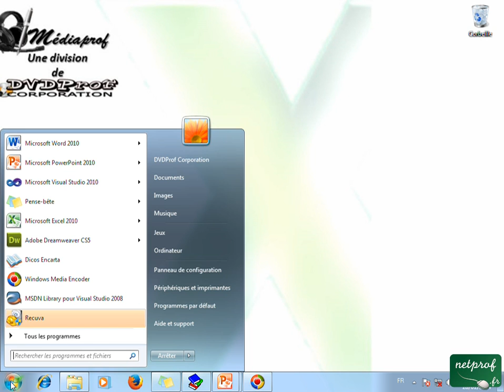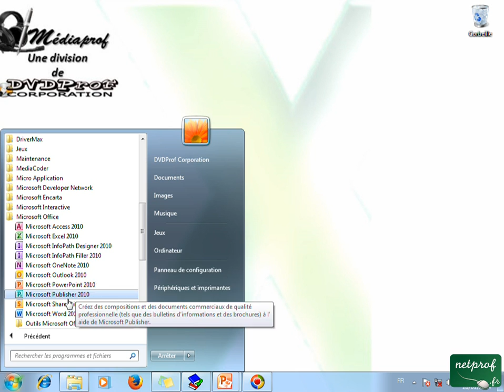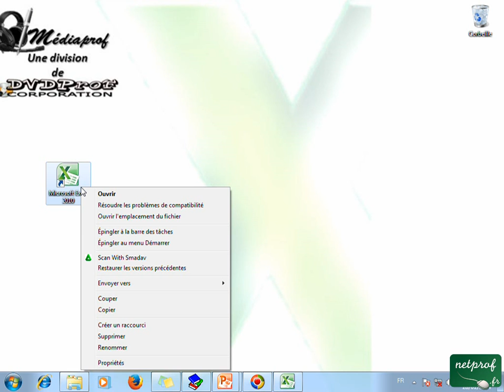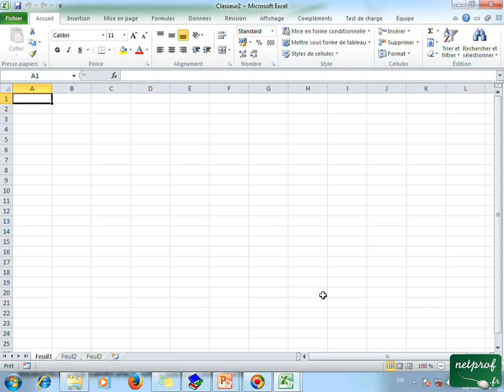1_2 Lancement de Microsoft Excel